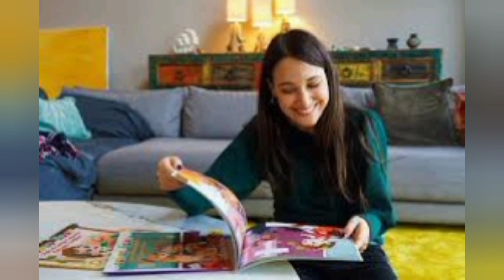Baris Arduc and Elcin Sangu pet photo at the cover page of Turkish newsletter | TR Official